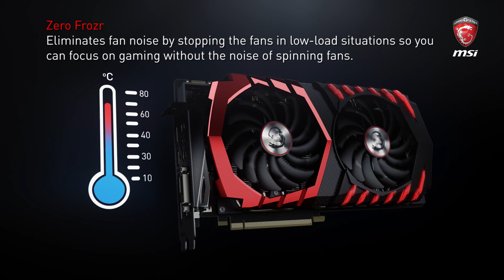Ventilateurs Torx 2.0, une exclusivité MSI pour assurer efficacité et silence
Les ventilateurs Torx 2.0 font partie des éléments qui composent la technologie Twn Frozr VI. Ces ventilateurs brevetés par MSI génèrent un flux d'air amélioré de 22% et réduisent les nuisances sonores.

Pour assurer un excellent refroidissement, les ventilateurs Torx 2.0 disposent à la fois de pales standards et de pales de dissipation qui sont un peu plus courbées pour plus d'efficacité. Leur base intègre des roulements à billes à deux rangées qui lleur apportent toute la robustesse et la longévité nécessaires à une utilisation gaming.